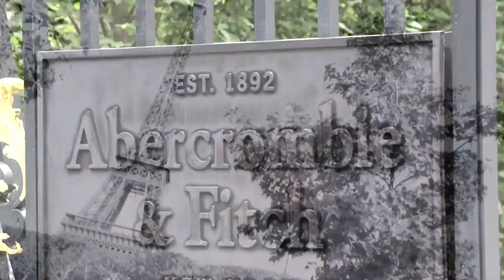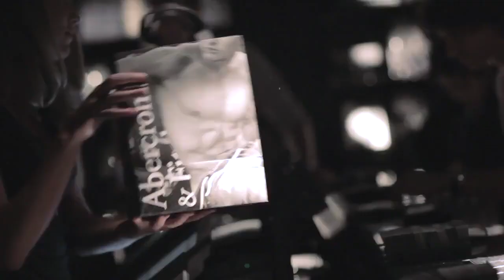Abercrombie & Fitch Paris Flagship Store Opening 2011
"Ladies and Gentlemen, Abercrombie & Fitch has opened doors to A&F Paris! Rejoice in the fact its elegant elegant doors now lay open to what awaits for you within...paradise à la FIERCE! All of the anticipation that had been building up until this day has reached a conclusion that rivals - arguably - any other flagship opening in the history of A&F. If you were present in Paris for the opening, than consider yourself among the exclusive few in the entire world...if you were not, than that's just really sad...A&F Paris is a dream.

People flocked all over France, Europe...hell, the entire world, to the grand gates of 23 Avenue des Champs-Élysées. The crowd, as in every opening of an international Abercrombie & Fitch flagship, was huge and the multitude of people spread all up and down the famed Avenue on either side of the flagship. From the balconies up high came down the salutes from countless models. Many of these them came out (in jeans, sky-blue checkered shirts or in only navy hoodies) to finally get the hundreds of Abercrombie-crazed fans into a winding, thick line. (A&F Ginza reportedly boasted a recordbreaking 1,500 people in line, so we'll see soon how many showed up for A&F Paris - apparently more!) As the gates were opened, everyone proceeded up a wide driveway to the front doors of the amazing white stucco structure that houses said paradise. Those doors, towering and stately with an astonishing elegance, must have been created as so for the purpose of guarding FIERCE heaven. The gates of FIERCE heaven, indeed! And so it was these doors that swung open at 10:00am (CET)...

Within awaits the most beautiful Abercrombie & Fitch flagship in the world...honestly, the most beautiful. It has an elegance that out does even the grandeur of A&F at 7 Burlington Gardens at Savile Row in London. Facing the entrance is tall mural of three poised nude males (their muscled backs and well-formed butts on full display). Here, in the entrance hall, stood Chris as the store greeter - the model you take your pictures with for the wonderful memory - as he did back when A&F Milan opened in October 2009. The smell of FIERCE can be described as utterly entoxicating; the atmosphere pulsing to the rhythym of ultra-cool as the A&F Playlists blasts throughout!

Looking around, utter elegance worthy of Abercrombie & Fitch's home in Paris, the city of haute-style. There is a central aspect to the decor; gold detailing. It graces the front gates, the doors, and is dotted as opulent metalwork in order and class throughout the interior design. The Company spent a reported figure of  €4,9 million (a little over $7 million USD) in the renovations...and it looks it! Four floors measuring at 31,000 square feet hold the weight of the best that A&F has to offer up to the world, here in Paris, served on a golden platter. The signature staircase that commands attention - and why wouldn't it, you have to walk up and down on it - so tiring! - and accends around the romantic and powerful bronze statue of a chiseled athletic male (another signature piece found in all A&F flagships)...

On its official Facebook page Abercrombie & Fitch posted, "Today is the day!...The A&F Paris Flagship is officially open!" at 11:00am (EST). That's all! You could be upset about how it has no absolute coverage for its fans the world over. Honestly, though, it adds even more of an air of exclusivity to the whole affair. The opening of A&F Paris is a treat for those fans residing in Paris...and only for them; like an exclusive party going down in the City of Lights, invitation only - that being the luck of actually being able to travel to Paris for the special day...your jealousy must be FIERCE!

Abercrombie & Fitch in Paris...blows our breaths away...heavenly FIERCE!" - TSOF